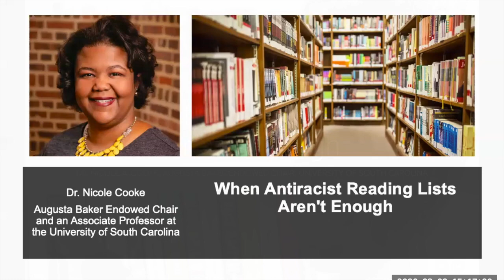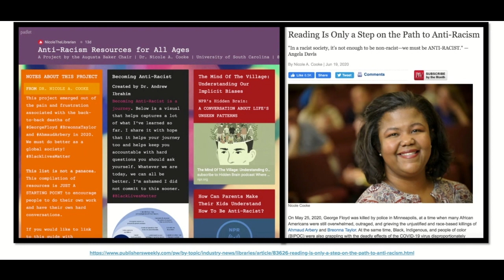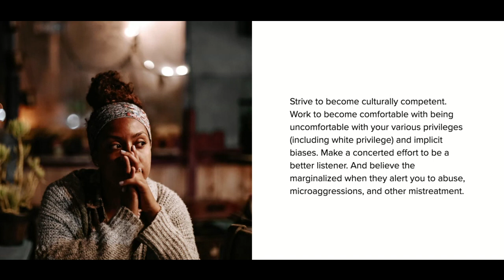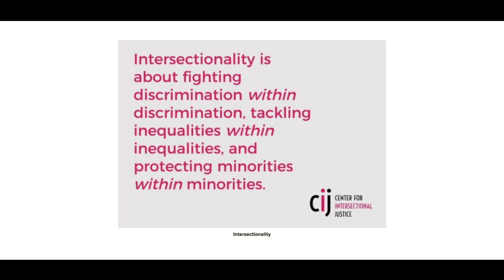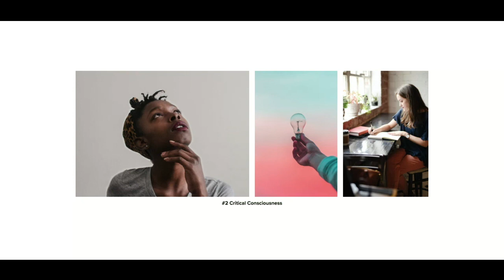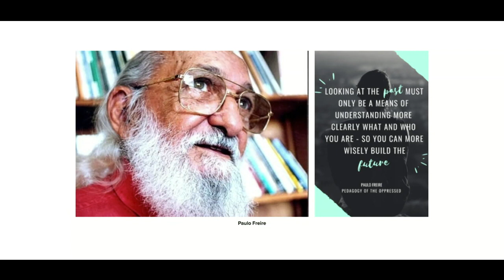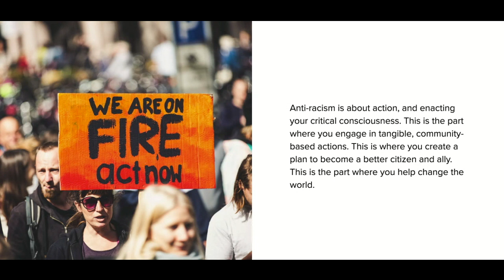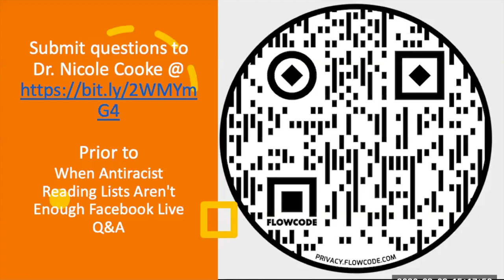When Antiracist Reading Lists Aren't Enough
Has your library created a reading list in support of racial justice? Great! Do you want to do more? Even better.  Nicole Cooke will show us concrete steps to engage in critical self-reflection, to develop critical consciousness, and to focus on action and advocacy. She will share her thoughts and strategies on how to progress along this path towards substantive and sustainable personal change that will in turn change society.

You’ll also have the opportunity to ask Dr. Nicole Cooke questions on August 20, 2020, 11:00 a.m. EST. on Facebook Live at University of South Carolina iSchool

Speaker Bio: Nicole Cooke is the Augusta Baker Endowed Chair and an Associate Professor at the University of South Carolina. Her research and teaching interests include human information behavior, critical cultural information studies, and diversity, and social justice in librarianship. She was the 2019 ALISE Excellence in Teaching Award recipient, and she has authored several books, including Information Services to Diverse Populations and Fake News and Alternative Facts: Information Literacy in a Post-truth Era.